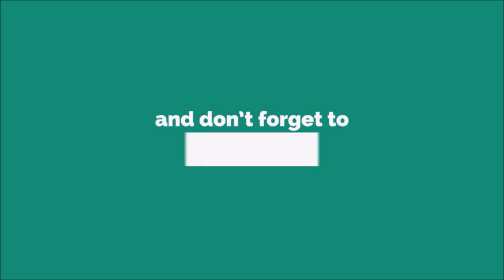Huawei Ripple Ringtone